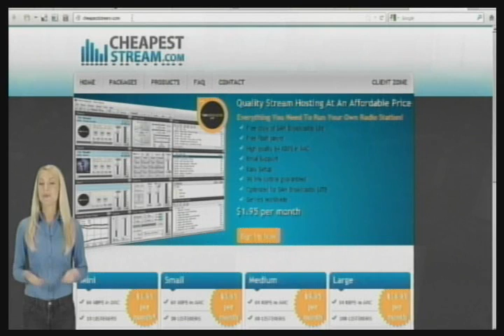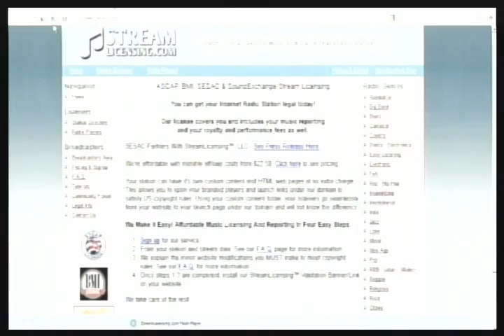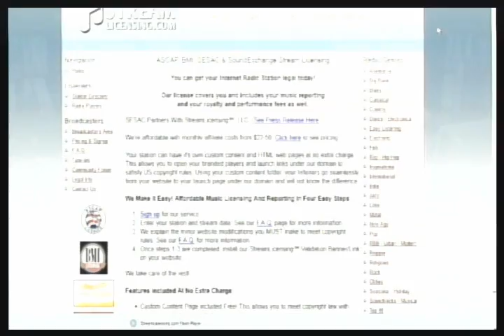"Fun Day Monday" With Brandy Flores, Million Get Wells For Richard Bach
Morning Coffee with Mario Talk Show - (Monolog Segment) It's "Fun Day Monday" and that means fine ass Brandy Flores is in the house and bringing mischief! Conversations revolves around the Royals latest topless picture scandal, Mario unveils new Mac McAllister Secret Squadron Gear as our senior member announces his plans to send the ailing Richard Bach one million get well cards! Come on down! (09-17-12) THIS IS A PARTIAL EPISODE